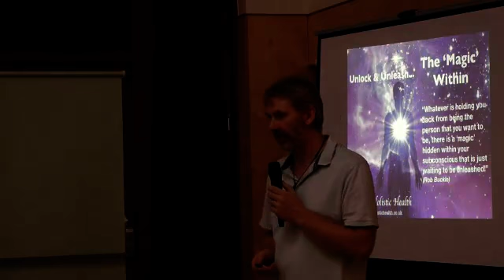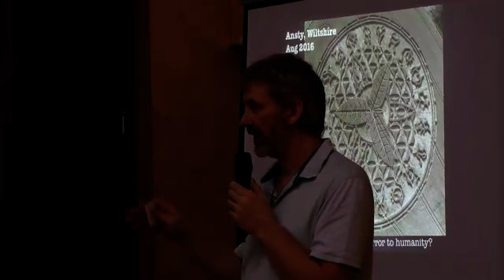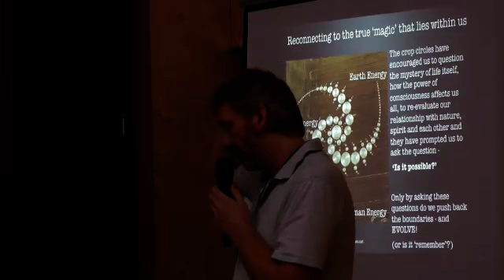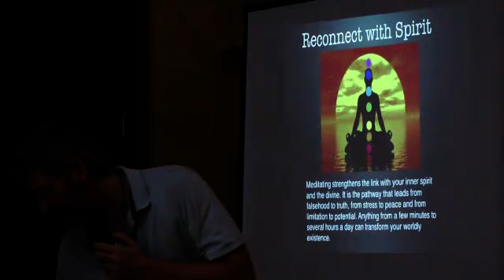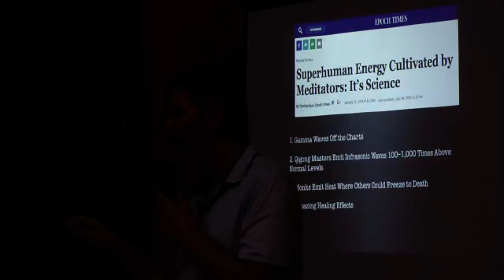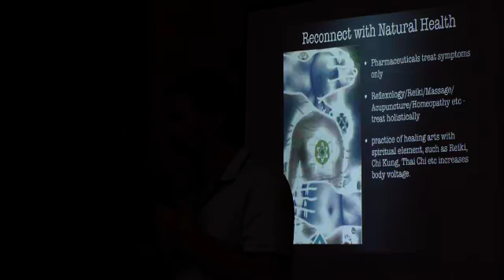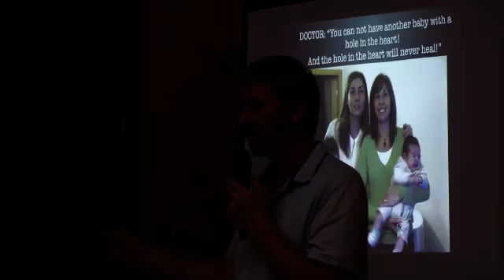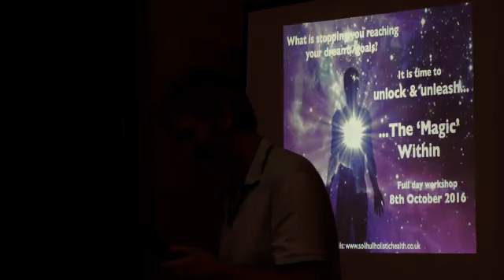The Multidimensional Show: Rob Buckle - The Magic Within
Rob Buckle (The Magic WIthin) speaking at The Multidimensional Show on 17th September in Birmingham, United Kingdom.

Whatever is holding you back from being the person that you want to be, there is a ‘magic’ hidden within your subconscious that is just waiting to be unleashed. Rob Buckle is an Advanced Hypnotherapist, Reiki Master Teacher and an internationally known speaker and researcher on a range of subjects, including natural health, human potential, crop circles and pyramids.

This presentation will highlight his research into human consciousness and the link with spirit, nature and human potential. What is the power or ‘magic’ that lies suppressed within us? And how do we access it? Has the greatest conspiracy of all been to keep the truth about the true potential of human consciousness from the public? And has the ultimate trick been to convince us that our minds are not powerful?